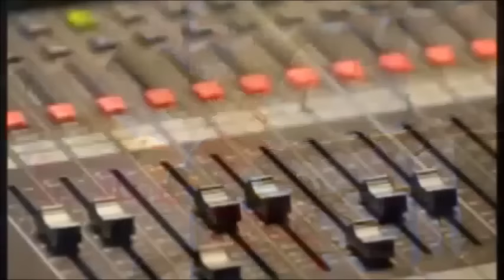RFI Tiếng Việt: Phát thanh ngày 25/03/2017